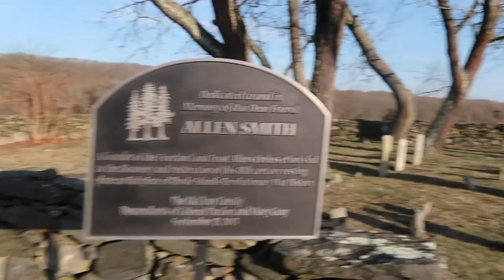Hidden Gem Hiking Trail in Tiverton, Rhode Island | Social Distance Hiking at Pardon Gray Preserve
Are you looking for a relaxing, quiet hike in Rhode Island on a low-traffic trail? Next time, check out Pardon Gray Preserve located in Tiverton, RI. There are several different parking locations and a bunch of trails to choose from full of a ton of history! You will barely see anyone on your hike while enjoying the peace and quiet of nature. It's a fairly easy hike with just a bit of navigating around roots and rocks and a small incline on certain pathways. Be sure to give it a try especially if you're practicing social distancing.

We’re Evan and Meaghan. We live in Rhode Island with our sweet pup, Arya. On our channel, you’ll find us vlogging our vacations, talking about our travel tips, reviewing movies, and other shenanigans. Have a request? Let us know!